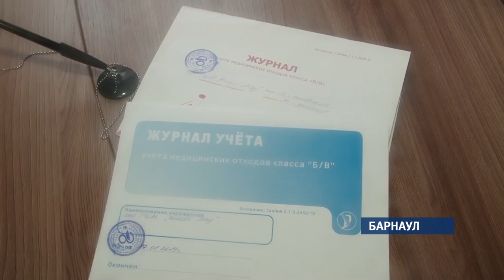Жильцы дома по улице Матросова возмущены перепланировкой первого этажа под медцентр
Жильцы барнаульской четырехэтажки выступают против соседства с медицинским центром, который работает на первом этаже жилого дома на улице Матросова. Жители боятся, что дом, которому почти 60 лет, рухнет из-за перепланировок. Руководство медцентра ссылается на разрешительные документы.